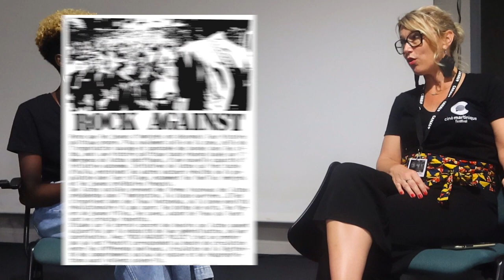Entretiens cinémartiniquefestival - ep 06 : Rencontre avec Lucile Humbert Wozniak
Rencontre et entretien avec Lucile Humbert Wozniak, du Musée national de l’Histoire de l’immigration, invitée du festival, qui accompagnait aussi le réalisateur Nabil Djedouani pour la présentation de son film : "Rock against police".